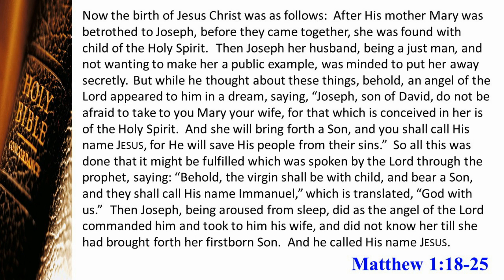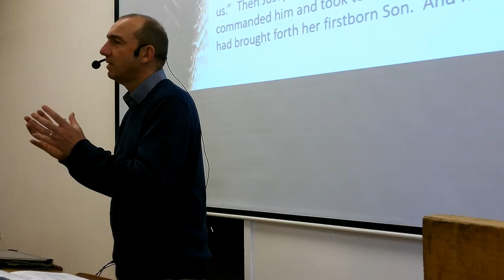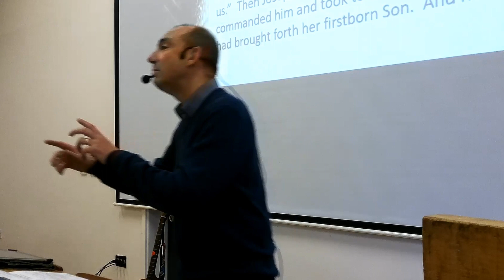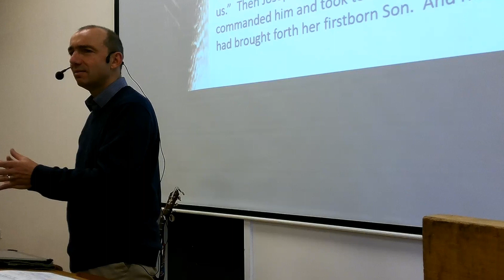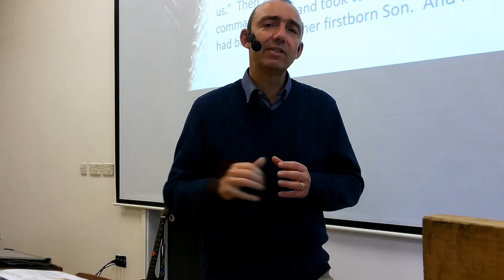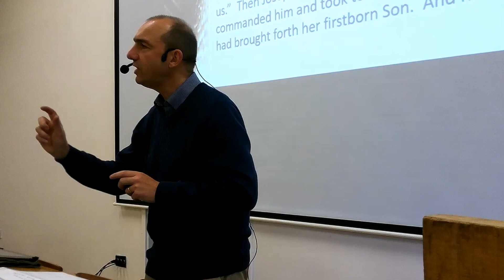ChristChurch Wrexham - Sermon 12th Dec 2021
Gareth continues the 'Come, o come Emmanuel' series.